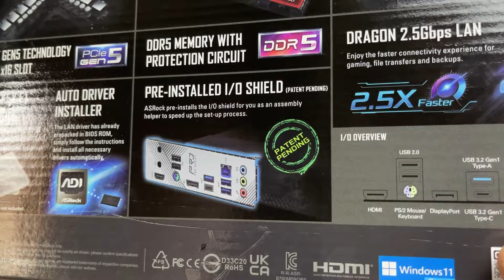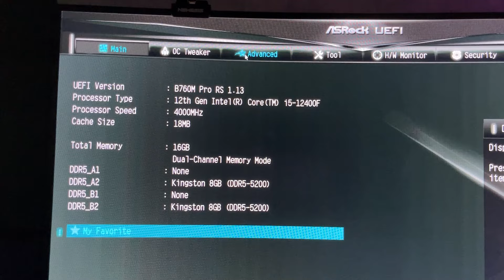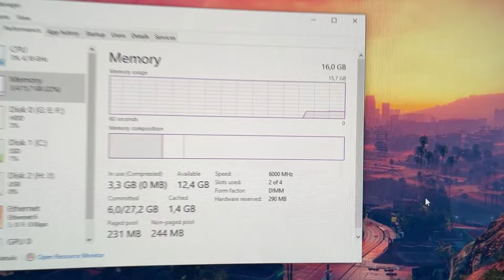Motherboard Intel Murah Untuk Jangka Panjang - ASRock B760M PRO RS DDR5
Spesifikasi lengkapnya bisa check disini ya!

Kalian bisa beli ASRock B760M PRO RS DDR5 disini!

Kali ini kita bakal review motherboard yang worth it banget di harga dan kelasnya nih. Memiliki price to performance yang sangat oke dengan harga yang terjangkau. Mobo dari brand ASRock ini bisa jadi pilihan kalian untuk build PC jangka panjang karena memiliki banyak fitur yang melimpah, estetika cantik, serta harga yang menarik. Kalian penasaran dengan reviewnya? Simak yuuu!

Spesifikasi Benchmark